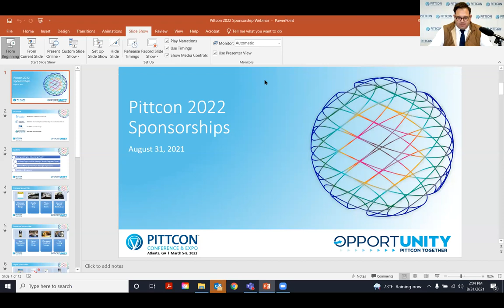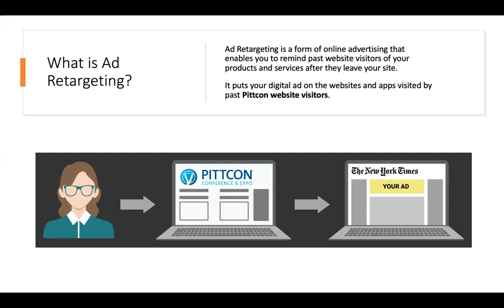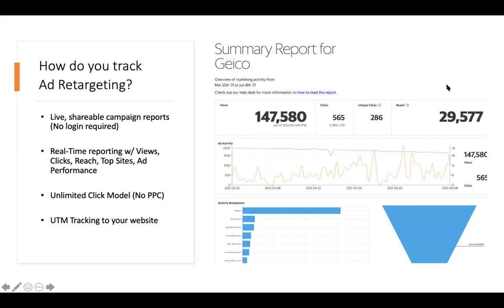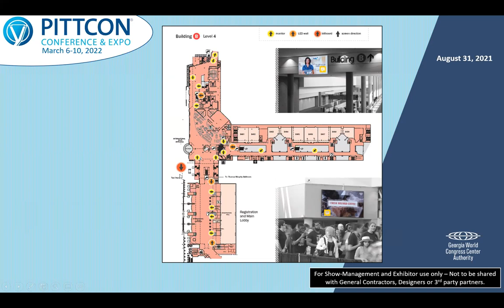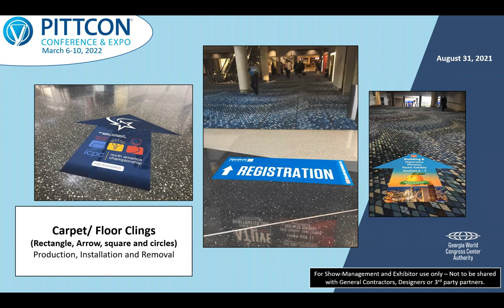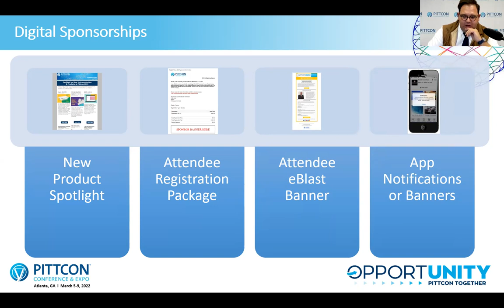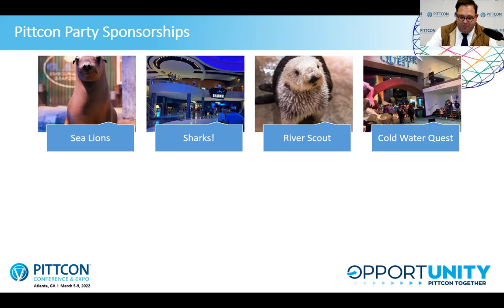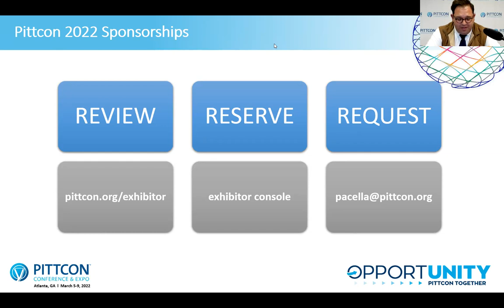Pittcon Exhibitor Webinar: Sponsorships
1) Introduction
Rocco Pacella, Marketing Manager, Pittcon

3) In-show Opportunities
Blake Jenkins, Event Technology Manager, Georgia World Congress Center

Rocco Pacella on behalf of John Walker, Senior Sales Manager, Georgia Aquarium

5) Question & Answer / Closing